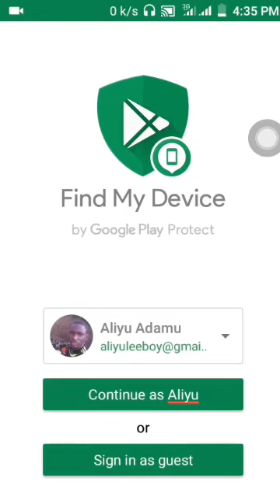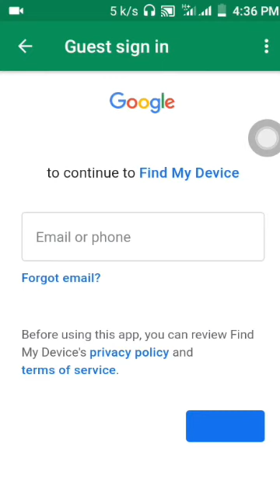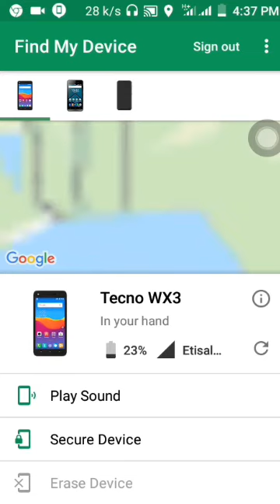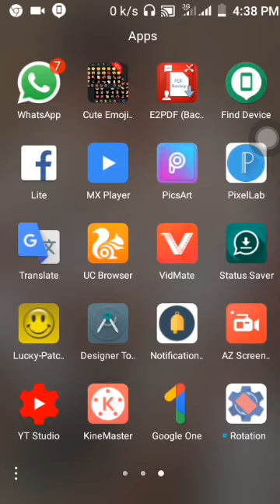Yadda Ake Tracking number Da Wayan Android By Lee Boy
Munyi wannan video ba Dan ka cutar dawani ba saboda haka duk Wanda yayi amfanida wannan ya cutar da wani bada yawun muba